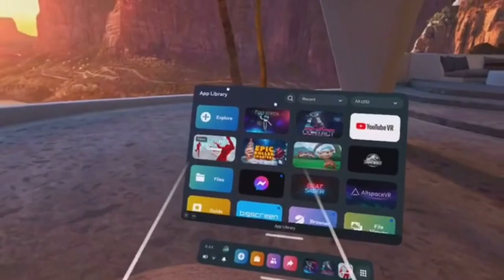How To Use Oculus Quest 2 - Lesson 1